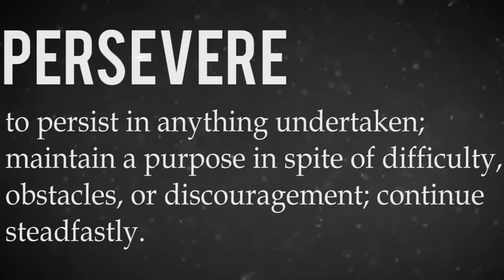DESPITE THE ODDS : A TRUE STORY OF PERSEVERANCE - TRAILER [HD]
Senior Mark Leal has overcome the odds by excelling in football, playing wide receiver with only one arm. He is an inspiration to everyone who knows his story

Despite The Odds - A True Story of Perseverance takes an inside look into how Mark Leal has become a phenomenon on and off the field.

A DIGITAL GLORY FILMS PRODUCTION

COMING SOON.